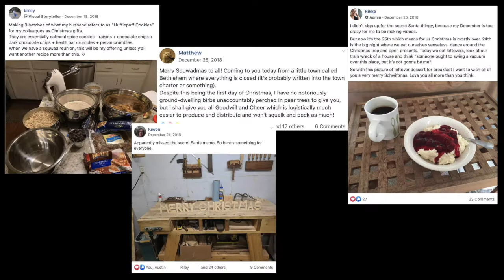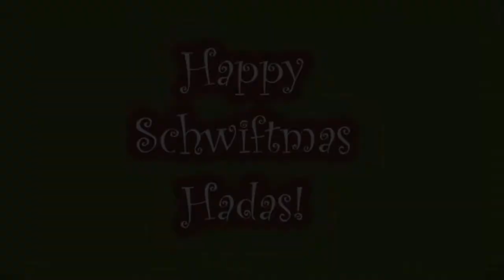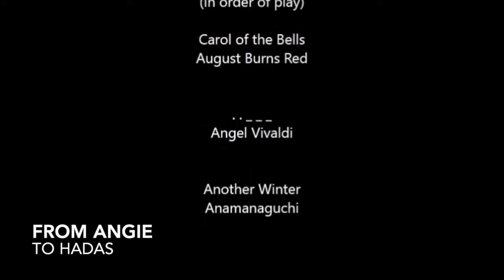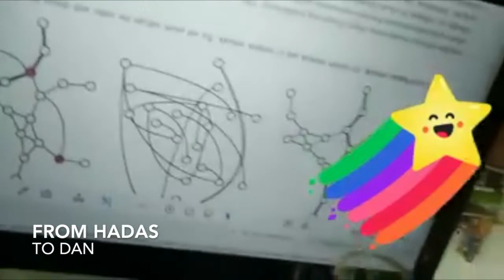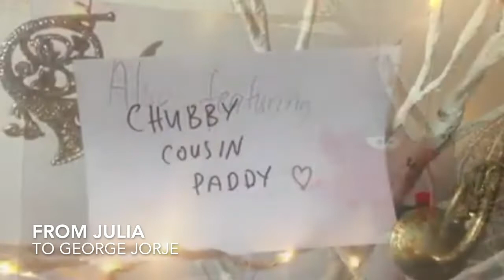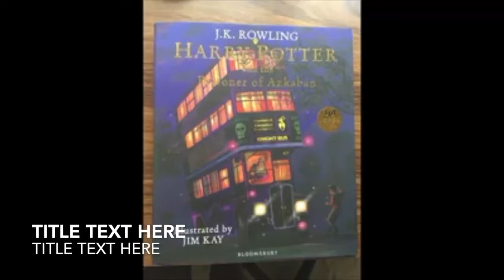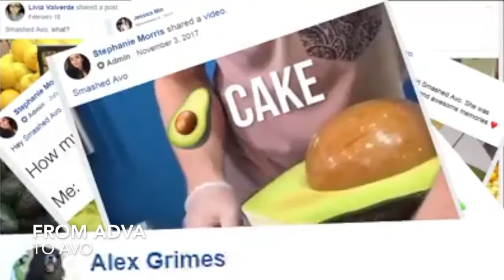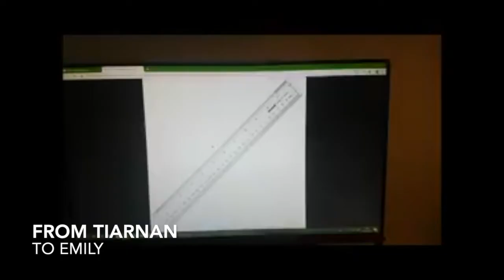Schwiftmas Compilation 2018